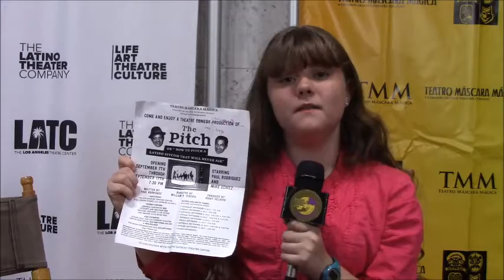Reporter: Morgan B Bertsch Interviews The Cast From The Pitch